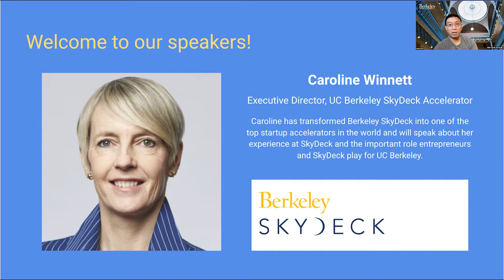030-02 - Caroline Winnett (SkyDeck) - UC Berkeley Cloud Meetup 030 (Dec. 9, 2021)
Why are startups so important for UC Berkeley? Caroline Winnett, Executive Director, UC Berkeley SkyDeck Accelerator (10 min) Caroline has transformed Berkeley SkyDeck into one of the top startup accelerators in the world and will speak about her experience at SkyDeck and the important role entrepreneurs and SkyDeck play for UC Berkeley.